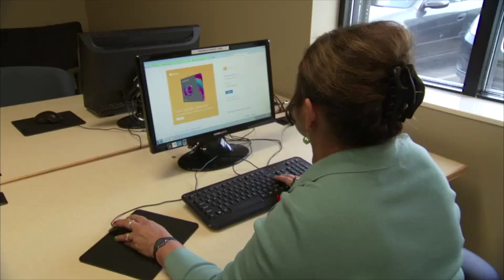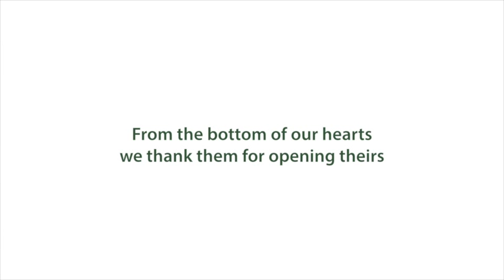The Story of Loaves & Fishes 2min